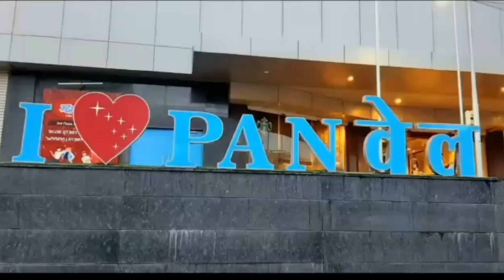Panvel Education Societies 75th Independence Day Amrit Mahotsaw Celeb of Yaqub Beig High School.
Panvel Education Societies  75th Independence Day Celebration of Yaqub Beig High School.  Various Programs and Patriotics songs speech and felicitation.  Flag hoisted by Iqbal Qazi President